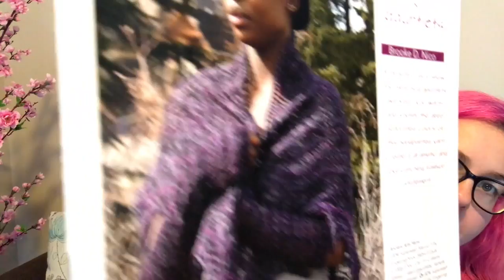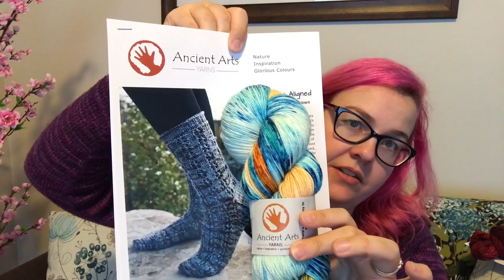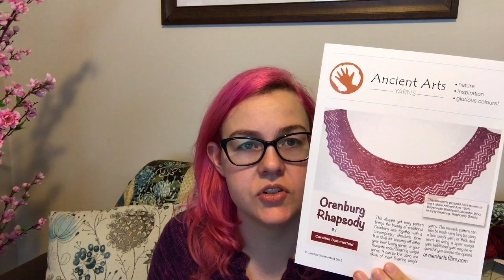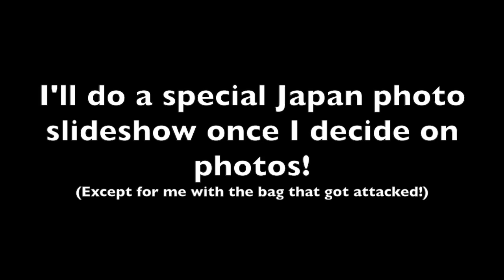Episode 49: Refreshed